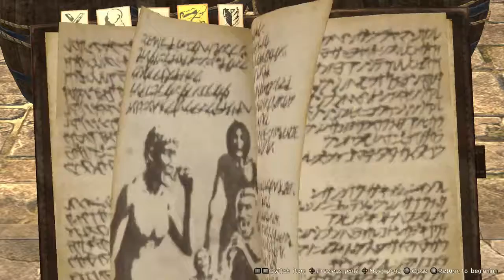Part 2 . Night Training . Walkthrough. Attack on Titan 2 (Nintendo Switch)